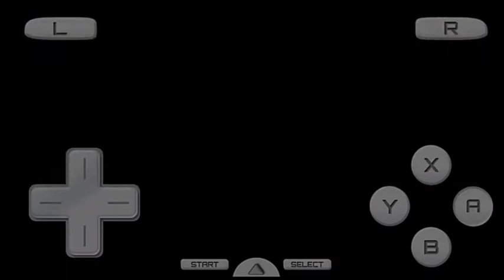Super Mario Bros gameplay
Super Mario Bros gameplay review
This game NDS English

Link:-